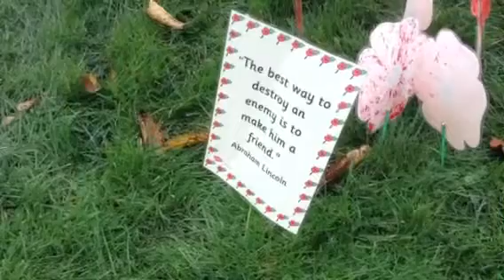Year 1&2 remember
Year 1 & Year 2 took part in a remembrance service by planting poppies they had made in the shape of a cross.